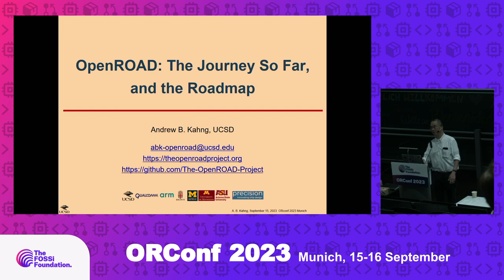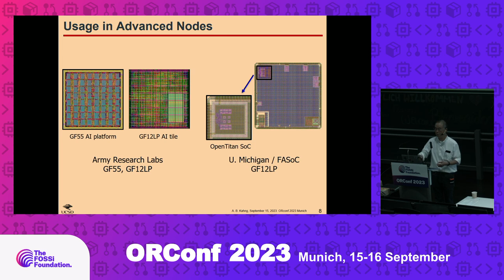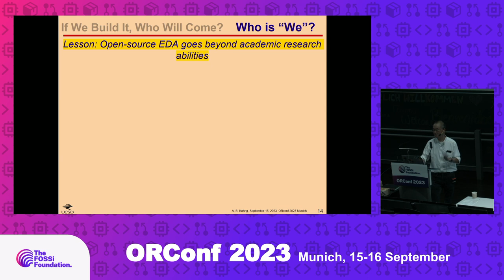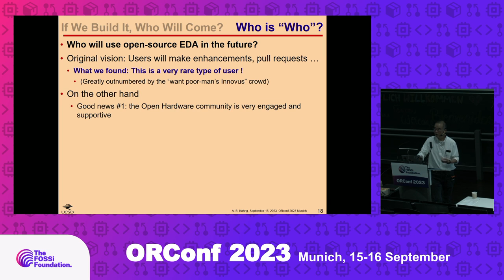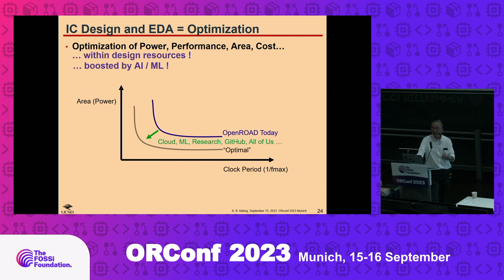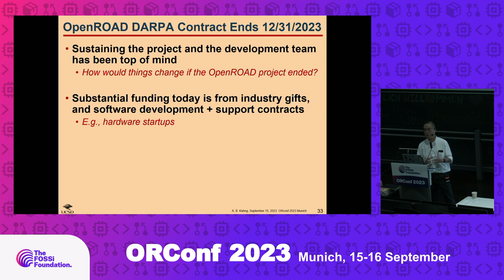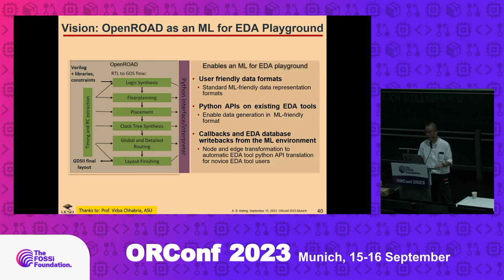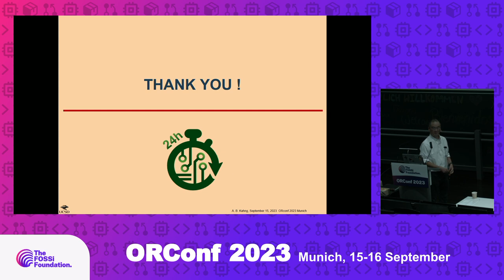OpenROAD: The journey so far and roadmap (Andrew Kahng)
OpenROAD is an open-source RTL-to-GDS tool that generates manufacturable layout from a given hardware description – in 24 hours, at advanced foundry nodes. OpenROAD lowers the cost, expertise and schedule barriers to hardware design, thus providing a platform for research, education and system innovation. This talk will first review highlights and lessons learned from OpenROAD’s 5-year journey since June 2018. The talk will then present current status and challenges, as well as a roadmap for OpenROAD as it seeks to enable VLSI/EDA education, early design space exploration for system designers, research on machine learning in EDA, and more.